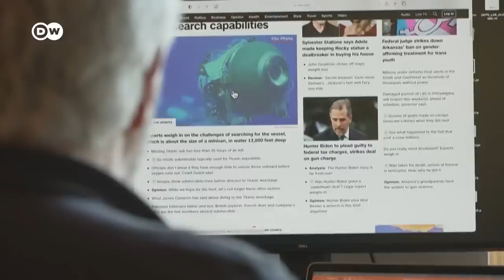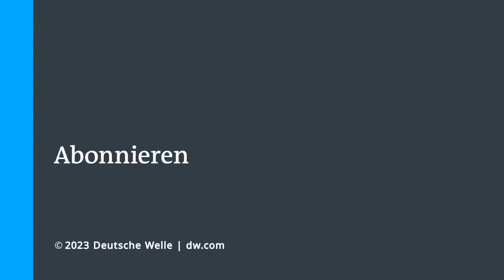Rettungstaucher in Aktion: Titan-Suche nach vermisstem Tauchboot - Gibt es Hoffnung? D